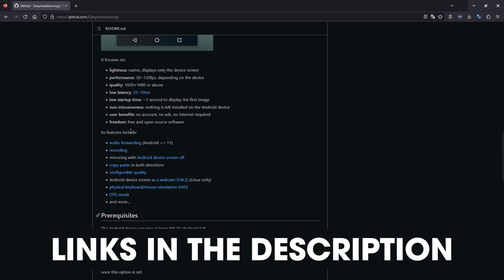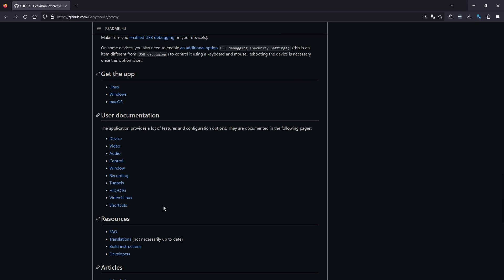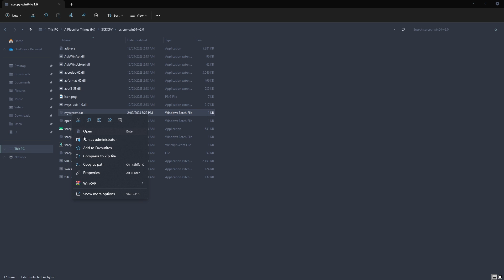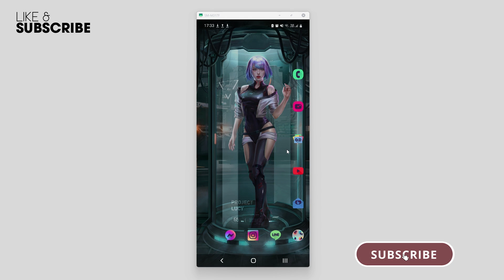Screen Mirror & Forward Audio to PC using SCRCPY 2.0 | Stream Audio From Android to PC.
Hello everyone! SCRCPY now has the ability to forward the audio to your computer by default! It's brilliant! It's enabled by default but there are some catches! So follow along as we go through them all right here.

As always if you have any questions don't be afraid to ask!

MY PHONE SETUP
Apex Launcher (Pro) but the free one is still pretty good.